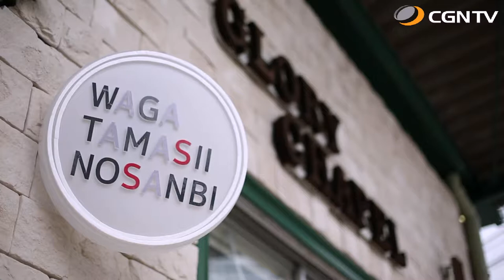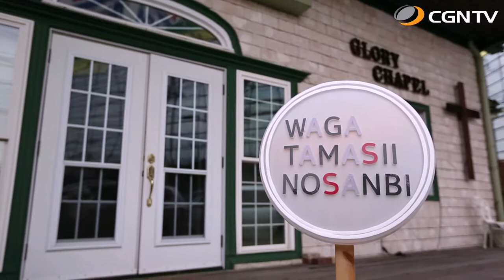ANNA｜我がたましいの賛美 SeasonⅡ#47(日本CGNTV)